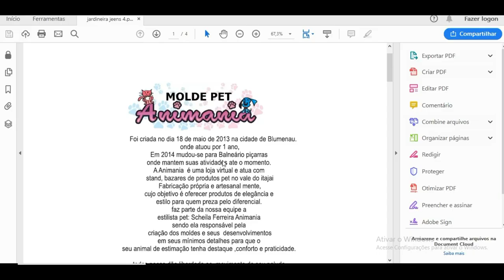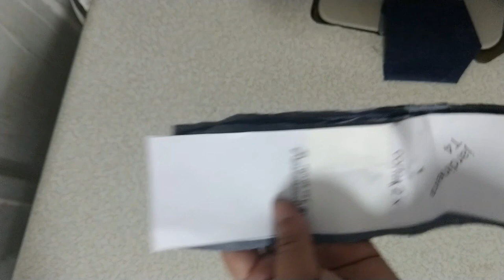VEM FAZER ESTA JARDINEIRA JEENS PET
▬▬▬▬▬▬▬▬▬▬▬ஜ🐶🐱ஜ▬▬▬▬▬▬▬▬▬▬▬▬▬
      🌸🌸🌸🌸 LEIA A DESCRIÇÃO DO VÍDEO 🌸🌸🌸🌸
▬▬▬▬▬▬▬▬▬▬▬ஜ🐶🐱ஜ▬▬▬▬▬▬▬▬▬▬▬▬▬
NESTE VÍDEO EU FAÇO O PASSO A PASSO DA JARDINEIRA JEENS  PET